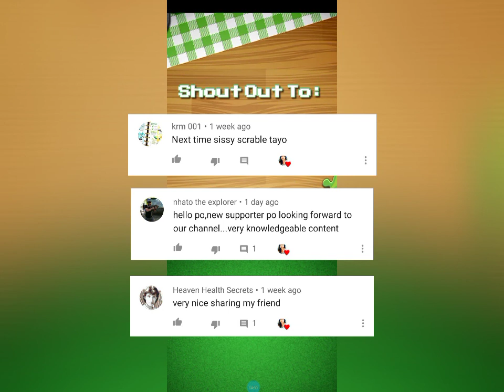Word Connect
Level 1263 IQ level 204.41